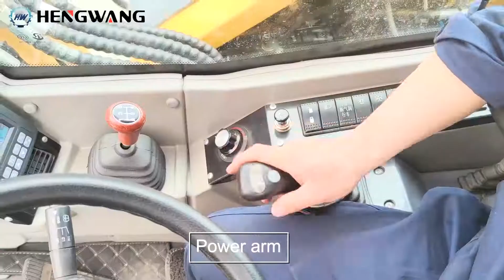8T wheel excavator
# hengwang
# Wheel excavator

*Machine weight: 6850Kg
*Bucket Capacity: 0.28cbm
*Rated Power: 50Kw
*Competive Price
*Site Instrcution and Installation
*Professtional After-Sales Team
*CE, BV, TUV, ISO,EPA